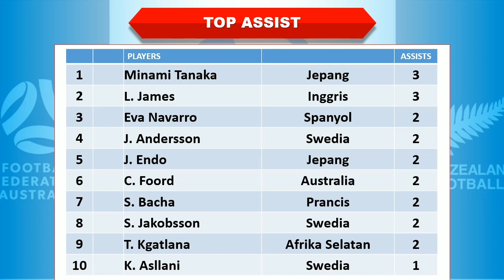Jadwal Piala Dunia Wanita 2023 Hari Ini │ Babak Perempat Final │ Spanyol vs Belanda │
Jadwal Piala Dunia Wanita 2023 Hari Ini

Spanyol vs Belanda
Jepang vs Swedia

Australia vs Prancis
Inggris vs Kolombia